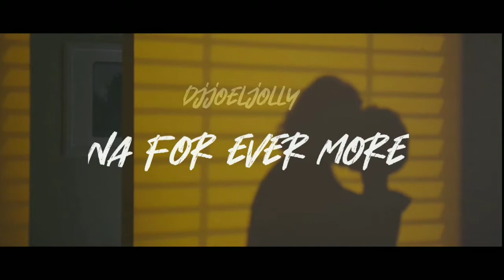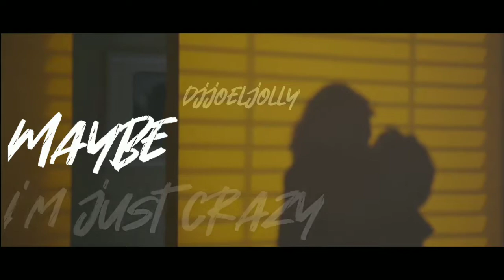Johnny Drille Hallelujah (love song)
Johnny Drille Hallelujah

Lyric video for this beautiful song ❤️.

Gear That I Use:
Go Pro Hero 9
Green Screen
One Plus 9 Pro
Wireless Headphone
Sony Camera

My channel is all about entertaining videos (Mostly comedy meme videos) and I always try something different to make you laugh

And thank you so much for checking out Djjoeljolly on YouTube!

Joel

Seriously, no need to keep scrolling.
Nothing to see down here...
OK, since you are persistent.